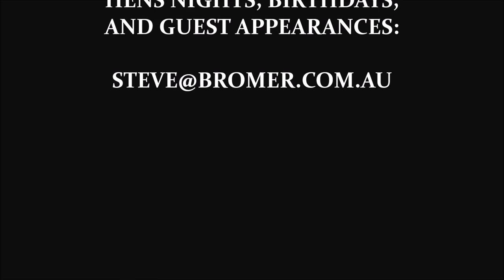PROMO VIDEO BY SAMMY SESSIONS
SAMMY SESSIONS DWARF ENTERTAINER DJ AND HOST